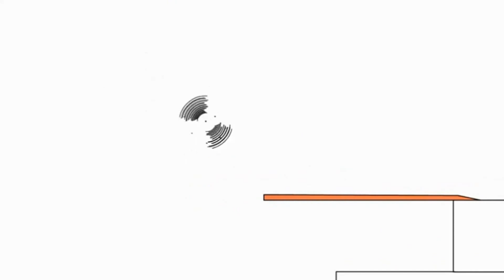22 травня 2021 р.